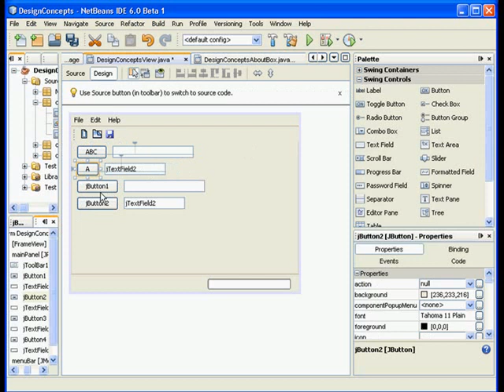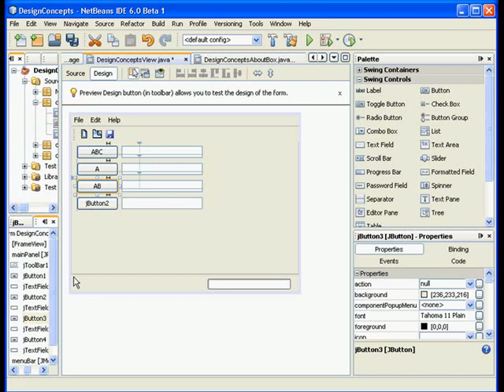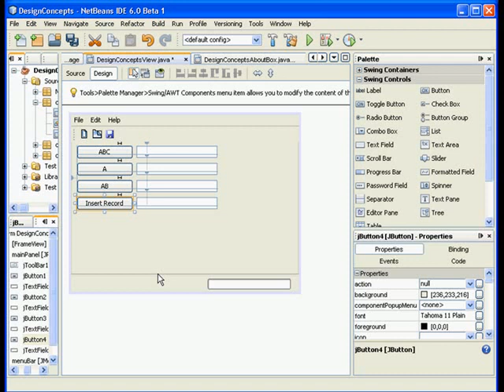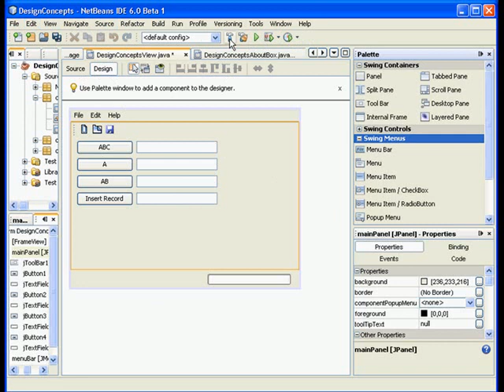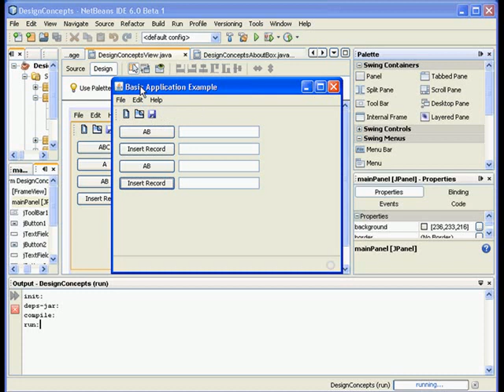ITEC219 Visual Programming with Java -Design Concepts Part 3 of 3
This lesson is part of the ITEC219 course. The lesson explains the basics of Visual Prgramming with Java using NetBeans as an IDE.